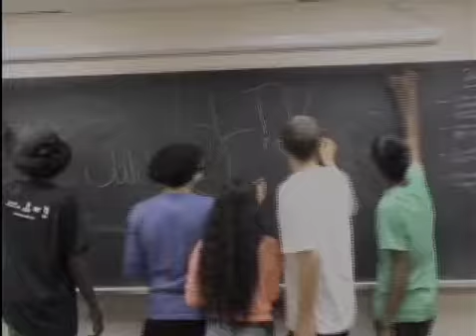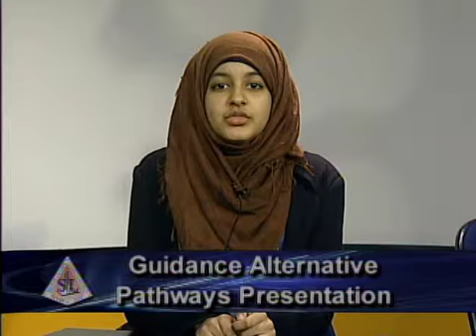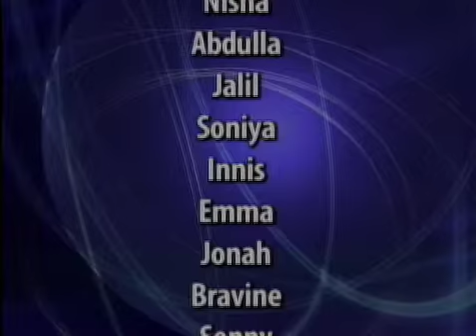LTV Announcements ~ November 19, 2013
It's another action-packed show here at LTV! Jonah and the LTV News team pull off a good show!